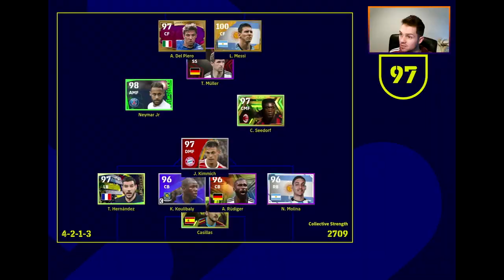eFootball 2023 | My FIRST RAGE QUIT - Dream Team Ep 61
My first ever rage quit, I've made up my mind not to play cheaters or games where I am a second behind with input delay and a lack of response.. Thankfully this is a rarity for me, maybe 1/20 games but when it happens, it's like a different game.